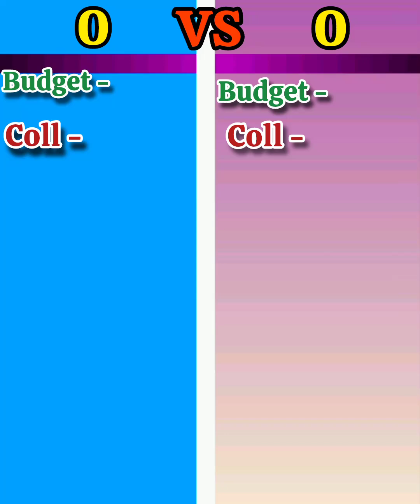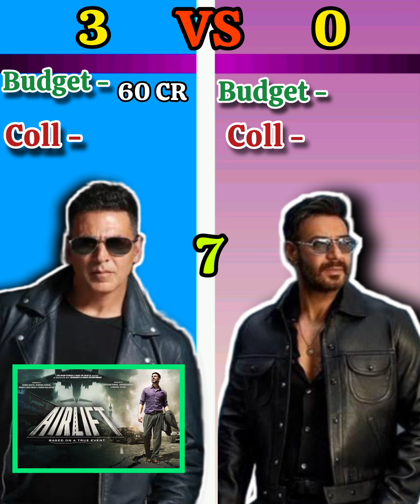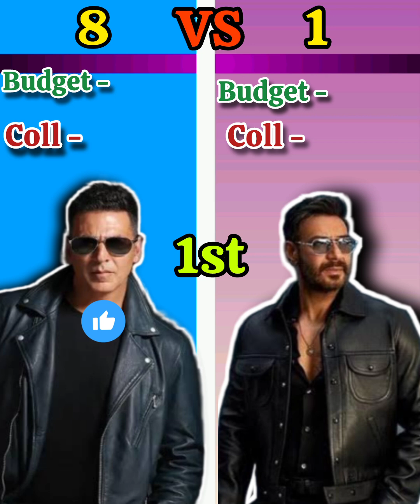Akshay Kumar vs Ajay Devgan top 10 highest grossing movies| comparison video| facts video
Note: ALL THE IMAGES/PICTURES Shown IN THE VIDEO BELONGS TO BE RESPECTED OWNER OFF ANY PICTURES Shown IN THE VIDEO